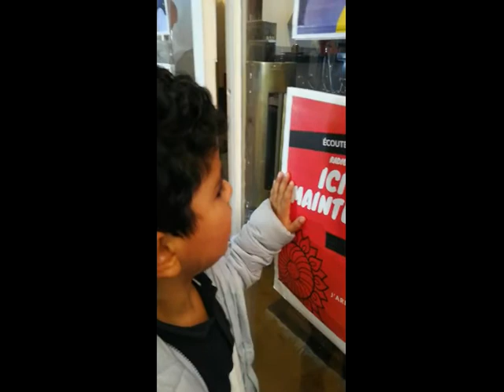aria jordan abbasi radio mpg2